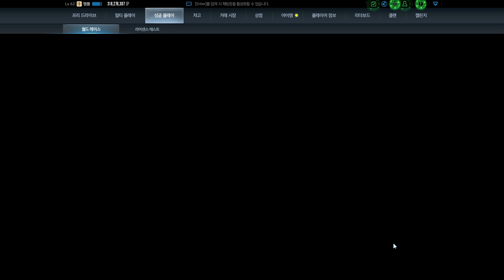[멍몽] Need For Speed Edge / Quest / 04.24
Top 10 NCS May 2016
Top 10 NCS June 2016